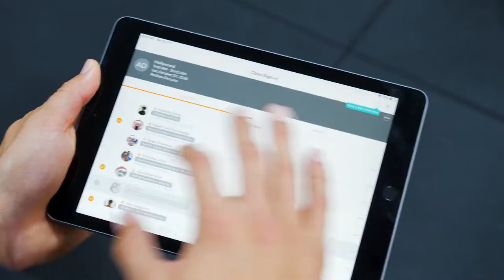What is F45 Training?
The “F” stands for Functional Training... a mix of circuit and HIIT style workouts geared towards everyday movement.

45 minutes is the total amount of time for sweat-dripping and heart-pumping fun. With more than 4,000 exercises in our database, and an infinite number of combinations, you’ll never do the same workout twice.

Put that all together, and F45 Training is here to bring you the worlds most innovative workout.